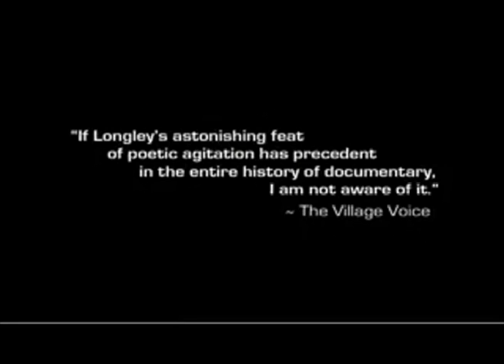Panasonic DVX100B FOR SALE!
Just a quick demonstration of the Panasonic DVX100B's capabilities. I am selling the camera because I no longer need it. It's a great camera and has been used for years in the professional field. The audio is a bit choppy at parts because I didn't feel like editing it. The camera is in great shape, shot a few projects with it and it has never let me down. Comes with two batteries, charger, minidv tapes.